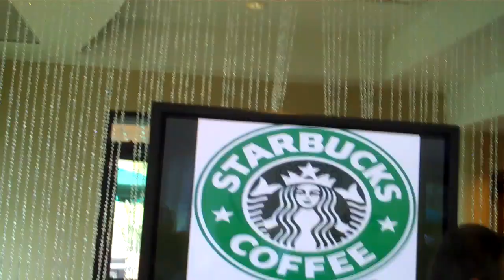Frappiccino School de Starbucks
MP3 DE LA CABEZA DE CHRISTIAN!!

La Cabeza de Christian
Temporada 2
24 de junio de 2010

PMB 439
#90 Ave. Rio Hondo